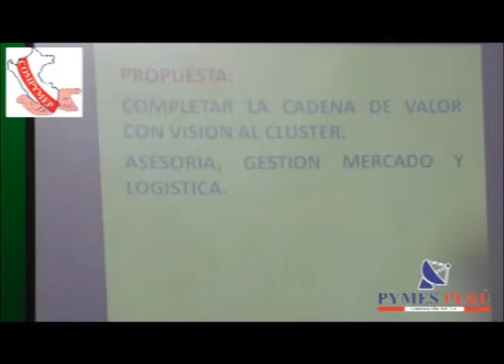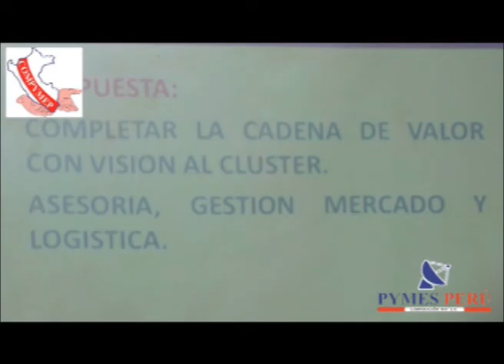LA VOZ DE TUMBES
El Empresario Ángel Villar en representación de la región Tumbes en la mesa de honor junto al Presidente  de COMPYMEP  Rómulo Fernández Medina y el Presidente del I Foro “ Situación de las Industrias y Comercio MIPYMES”, Jose Arredondo, comentando sobre la situación de la región  y la necesidad de establecer un plan agresivo sobre la productividad y competitividad, incluyendo la industria, comercio y servicios. Lima, 28 enero 2016.